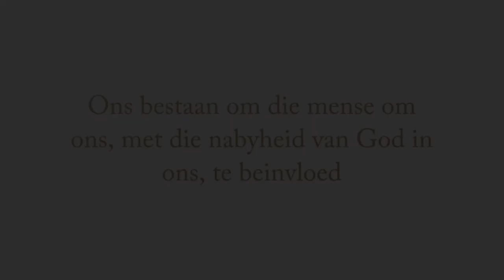Dr Lemmer Du Plessis - Die Wonder Van Die Kruis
Hierdie naweek kuier Dok Lemmer du Plessis hier by ons. Wees daar en beleef die wonder van God se Woord.

en sluit aan by ons youtube kanaal vir nog Afrikaanse Preke
Volle Evangelie Kerk Secunda, Nader gemeente.
Dr Lemmer Du Plessis